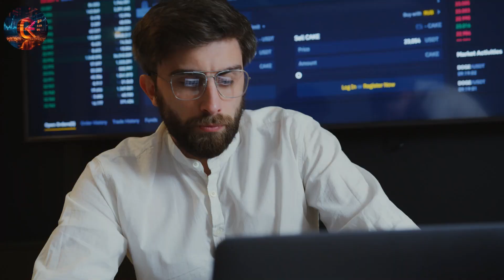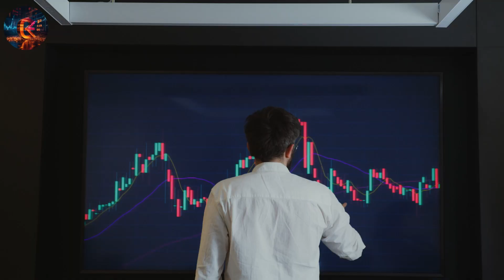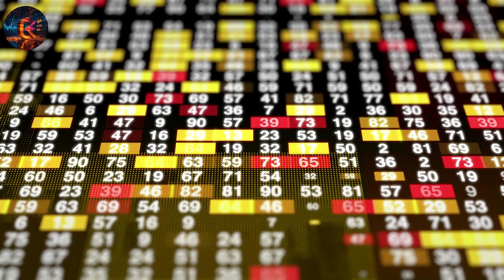Borsa İstanbul'da Sert Düşüş ve Devre Kesici Uygulaması: Ne Oldu?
Bugün Borsa İstanbul'da yaşanan sert düşüş ve iki kez devre kesici uygulaması hakkında detaylı analiz. Piyasalardaki belirsizlikler, küresel faktörler ve yatırımcı davranışları üzerine derinlemesine bir inceleme.